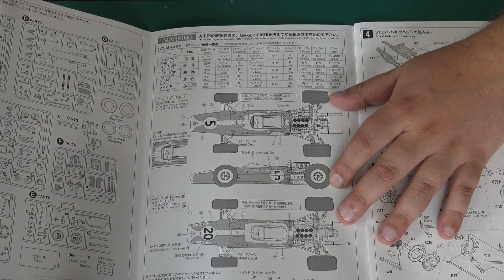Lotus Type49 by EBBRO обзор набора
Дошли руки до модели от EBBRO - Lotus Type 49.
Первая моя модель эпохи 60-х, уже интересно)))